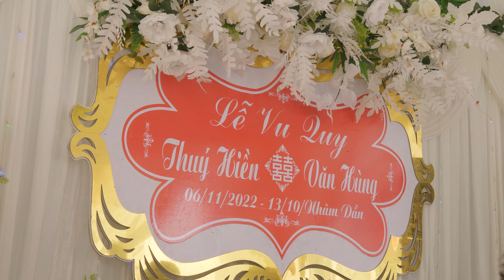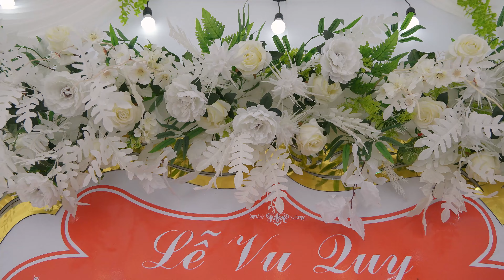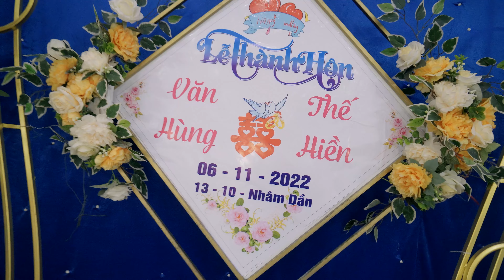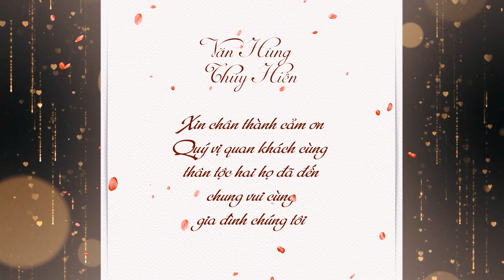Lễ Thành Hôn ( Văn Hùng & Thúy Hiền )